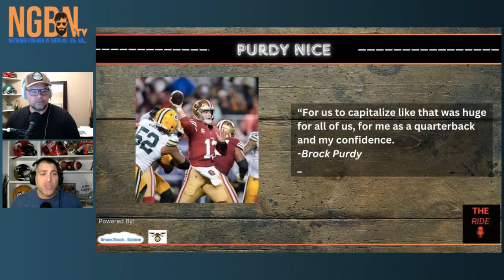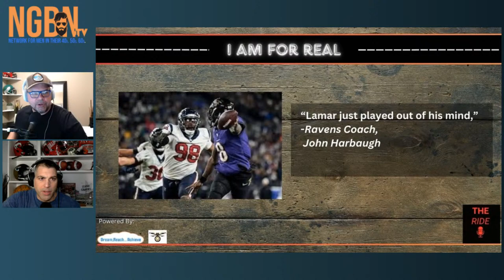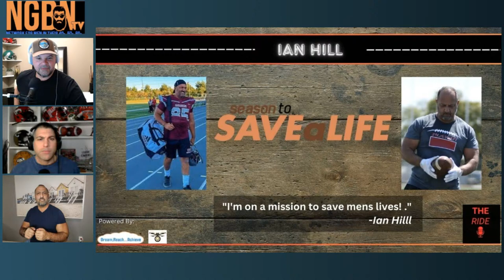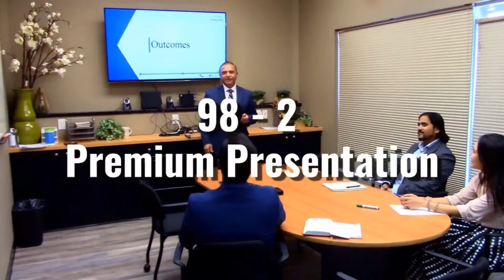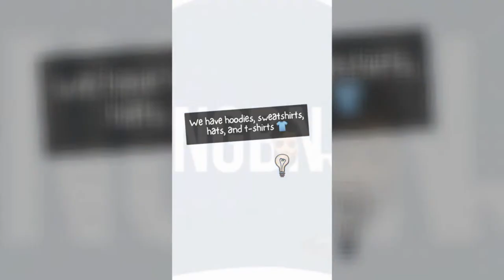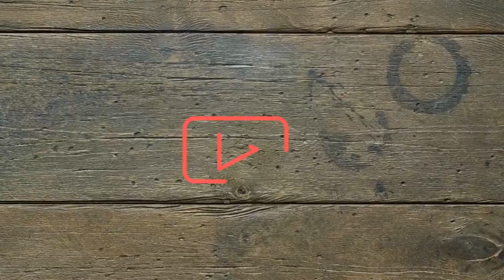The Ride With Chevy & Nasty | Episode 8 | Ian Hill starts a TV Network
Ian Hill of the NGBN.TV joins the boys and talks about how an average guy started a TV network on ROKU, Amazon and Apple.

NFL Playoffs 2024
Wide Right!  The Chiefs beat the Bills.
The Lions Hold on at Home vs the Bucs.
Baltimore handles the Texans.
San Fran comes back against the Packers

300lb Poem